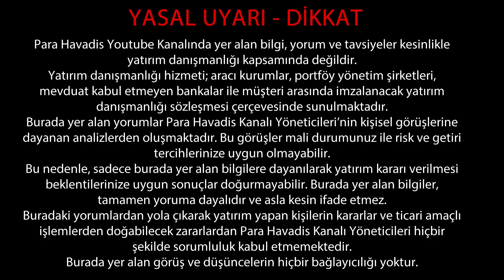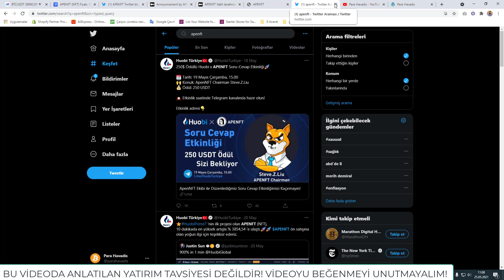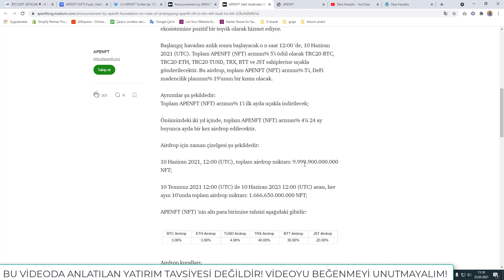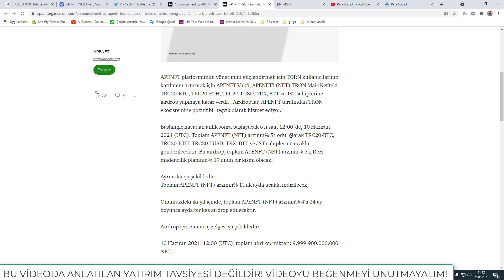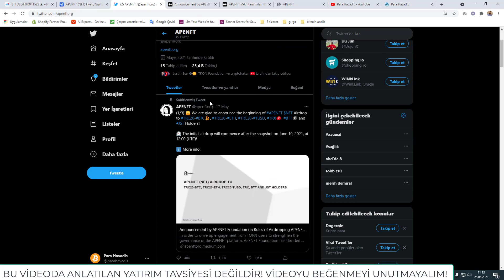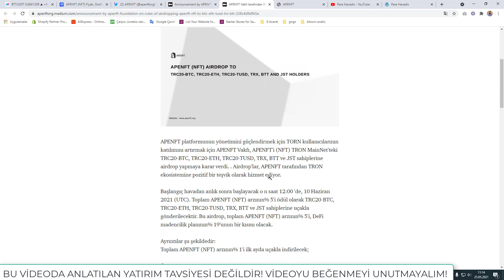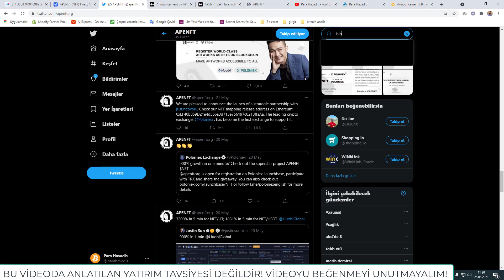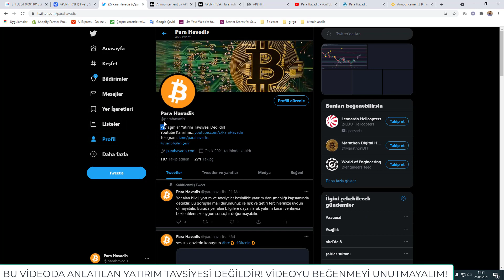Nasıl? Ne Zaman?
APENFT Airdrop Nasıl? Ne Zaman? Olacak trx eth btc btt ve jst tutarak apenft nasıl kazanılır? bu videoda anlattık.